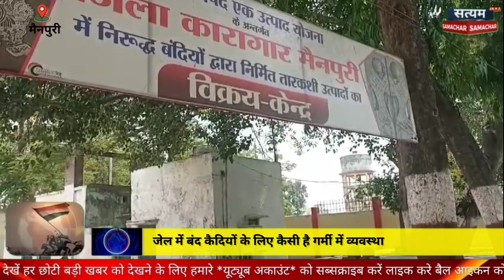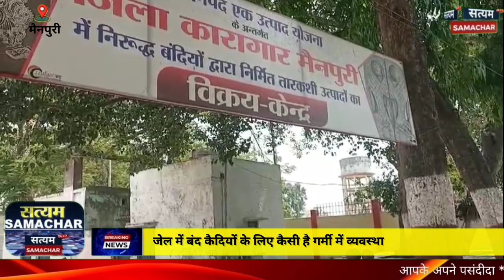जनपद में बढ़ती गर्मी के चलते जिला कारागार में कैदियों को क्या है हालत